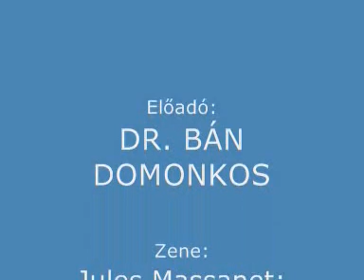SVT 3. rész Dr. Bán Domonkos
Dr, Bán Domonkos orvos az SVT-t, a spirituális választerápiát mutatja be. Kisfilmjeink harmadik részében valóban a saját tapasztalatait tárja a nézők elé.